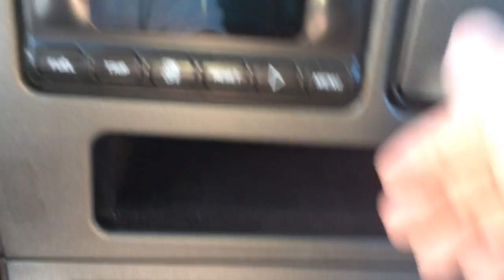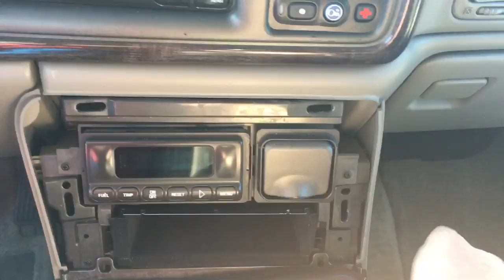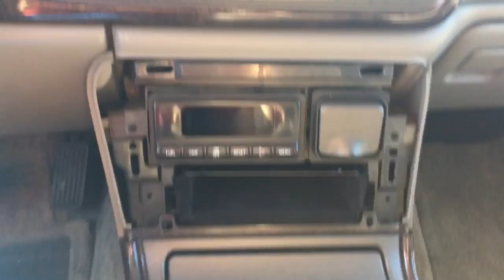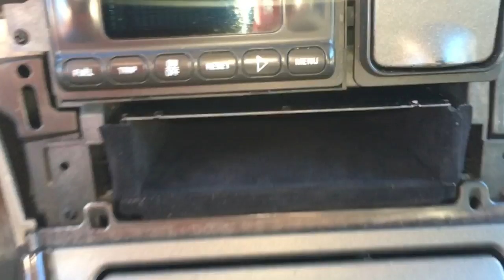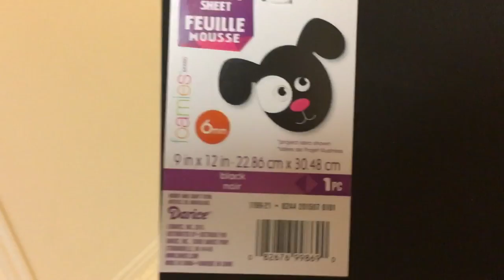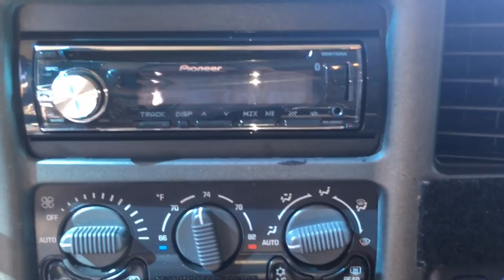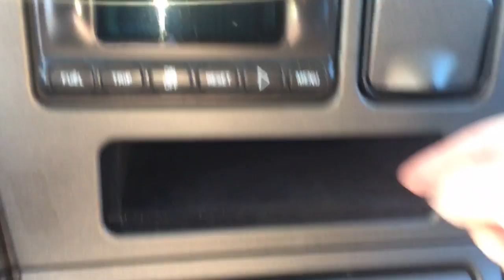How to convert your CD changer into a dash pocket!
Nobody makes the right size of pocket to replace the 6 disc slave CD changers in the older Yukons, Tahoes, Suburbans, and Escalades. believe me, I even talked to a few manufacturers!

SO I tore out my old 6 disc changer that I wasn't using, and I figured out how to convert it into a nice padded pocket in the dash.  It feels and looks amazing!  Better than stock!  And it cost about $6!